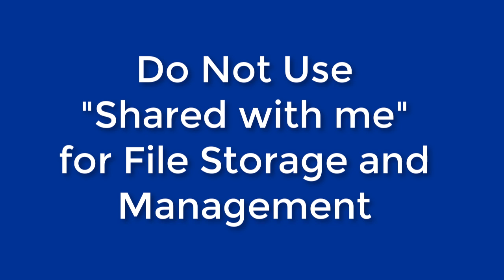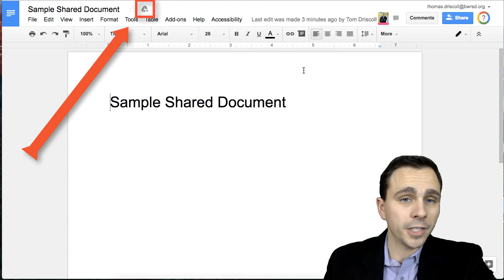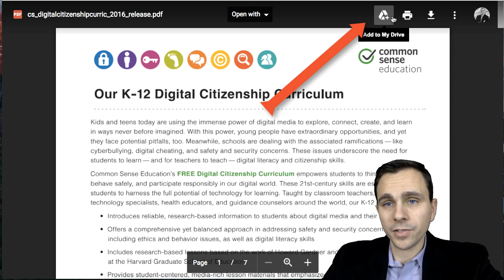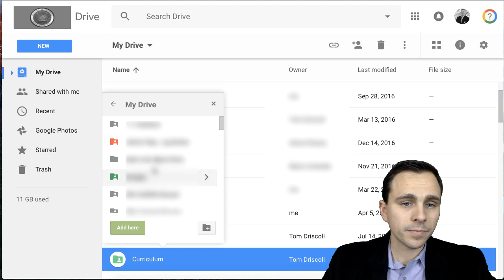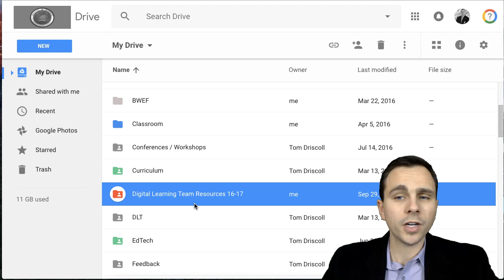3 Tips to Organize Your Google Drive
Learn three practical tips that will help you organize your Google Drive and save time.